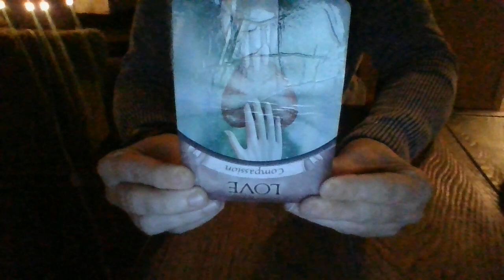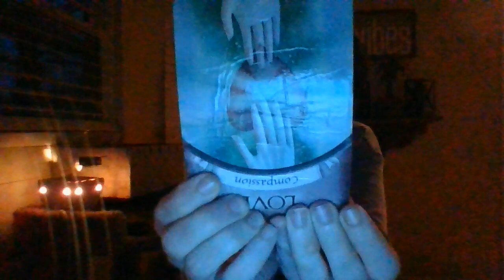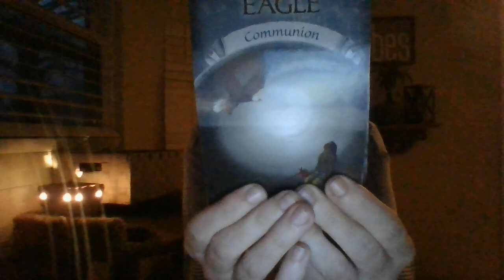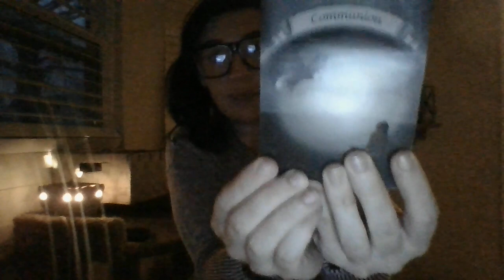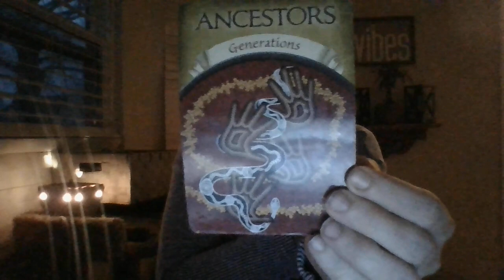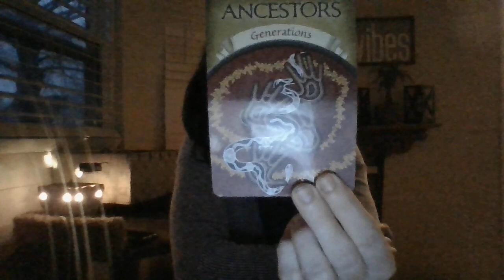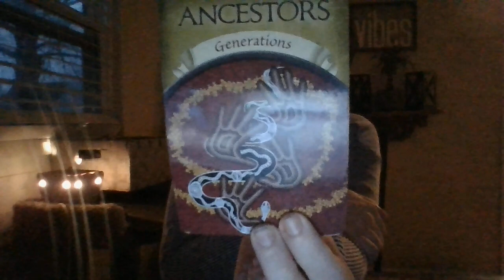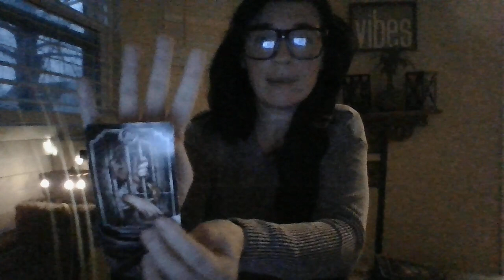FEB 22-MASC ENERGIES PAYING A TON IN CHILD SUPPORT! SOME ABOUT TO HAVE TO! SOME ABOUT TO GO TO JAIL!